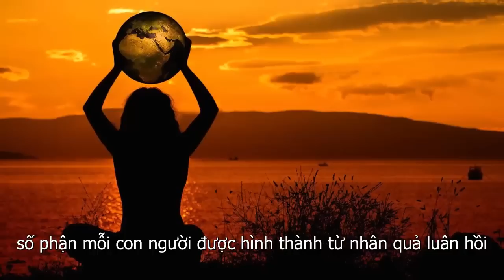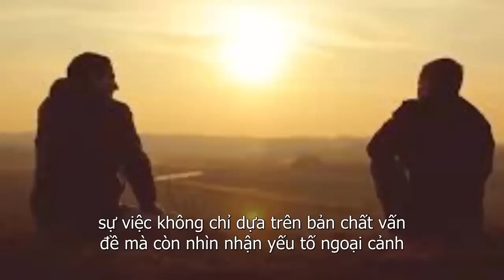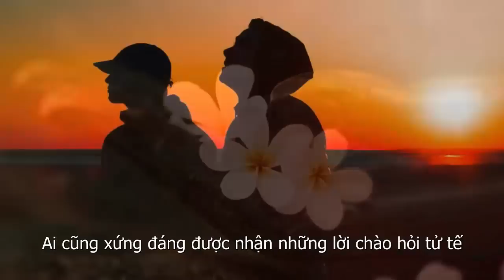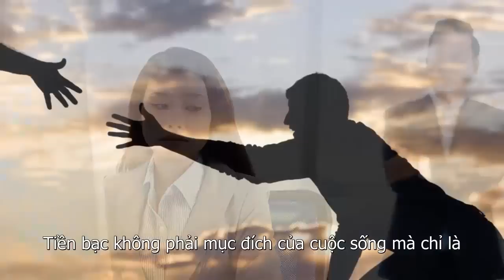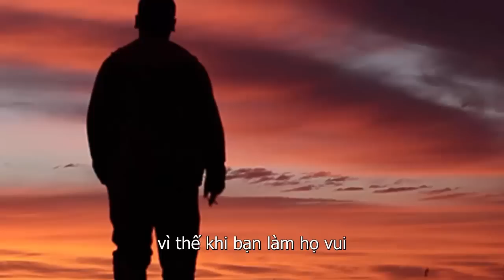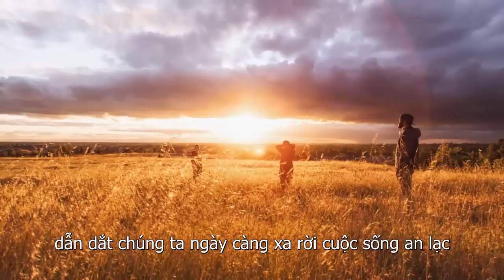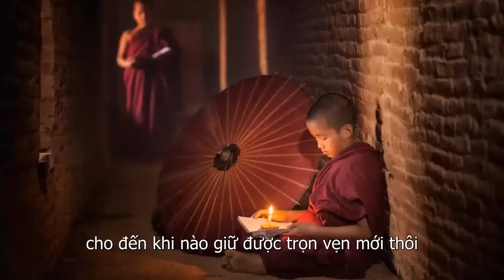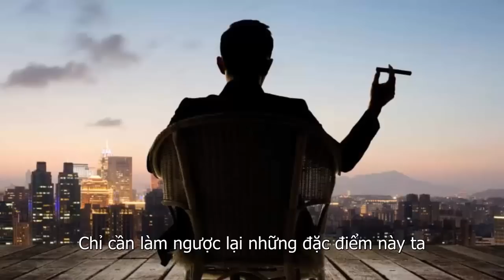Người Phúc Lớn Mệnh Dày Thường Có 6 Đặc Điểm Này